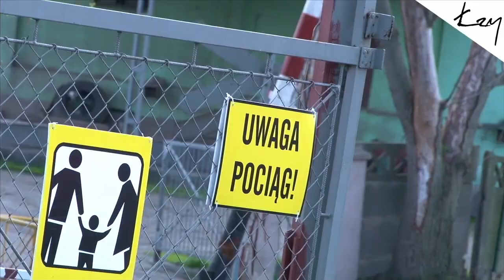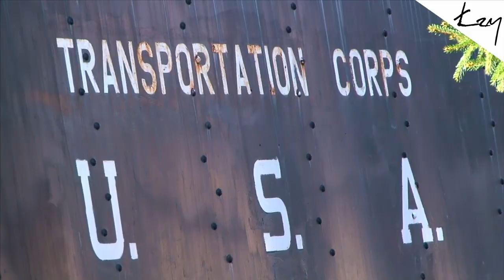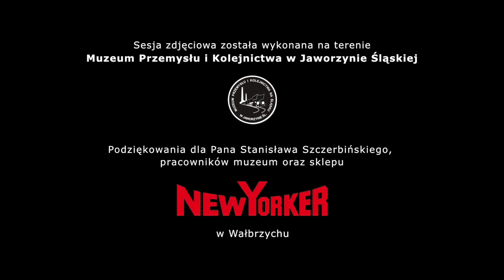Łzy making of 2012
Życie na „4 kółkach" to nasz chleb powszedni. Jak wszyscy doskonale wiecie podróże nie są nam obce. Jedni wstają bladym świtem i biegną do biura, my wsiadamy do busa i jedziemy na koncerty, a każdy koncert przynosi nowe przyjaźnie, miejsca i chwile, o których absolutnie nie chcemy zapomnieć. Za sprawą Krystiana Potockiego, fotografa rodem z Wałbrzycha odwiedziliśmy Muzeum Przemysłu i Kolejnictwa w Jaworzynie Śląskiej, gdzie Krystian z ekipą zrealizował sesję fotograficzną zespołu ŁZY. W „towarzystwie" zabytkowych lokomotyw, samochodów i motocykli spędziliśmy baaardzo pracowity dzień. Było dużo śmiechu i radości, o czym sami możecie się przekonać.
Na pierwszy ogień zdjęcia z backstage'u. Pięciu wspaniałych i Sara w wersji  na „americana" i mocniejszej z ciuchcią w tle. Nam pozostaje napisać jedynie krótkie podsumowanie.  Fantastyczne miejsce, fantastyczni ludzie i fantastyczna zabawa! Takie dni sprawiają, że rozpiera nas nowa pozytywna energia dająca nam kopa na kolejne wyzwania.
W przyszłym tygodniu zobaczycie efekty końcowe.

Za zaproszenie i realizację gorąco dziękujemy Krystianowi Potockiemu i jego ekipie którą w całości pragniemy wymienić:

Photo
Krystian Potocki

Make up
Magda Jarosz

Hair
Karolina Ślipek

Stylist
Marta Morawiecka

Photo Backstage/Pomoc techniczna
Marcin Przybyłek

Pomoc przy sesji
Marzena Patko

Krzysztof Brzeziński, Tomasz Szmajda

Dziękujemy bardzo właścicielom Muzeum Przemysłu i Kolejnictwa w Jaworzynie Śląskiej za udostępnienie przestrzeni oraz pracownikom wałbrzyskiego sklepu New Yorker za wypożyczenie ubrań

Szczególne podziękowania dla Pana Stanisława Szczerbińskiego, który udostępnił nam swój niepowtarzalny samochód na potrzeby sesji zdjęciowej.